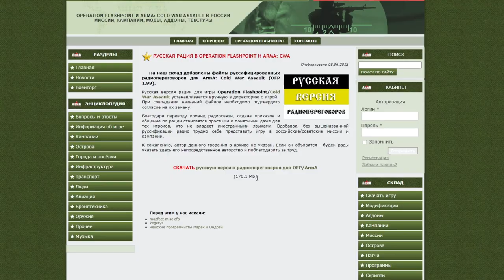Русская рация - русификация радиопереговоров в OFP (обзор аддонов для ARMA Cold War Assault #4)